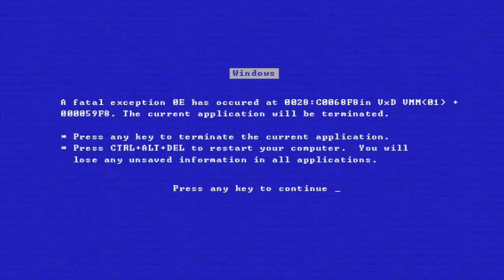Spongebob Theme Recreated From Windows XP Sounds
delete C:\Windows\System32?